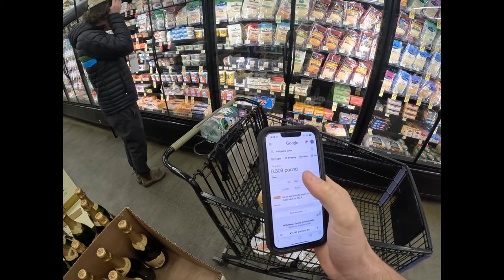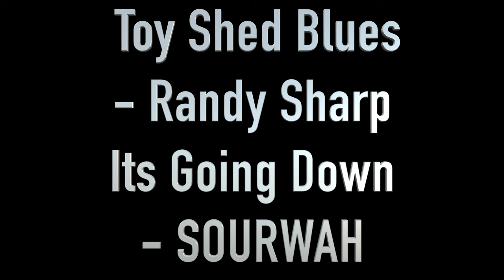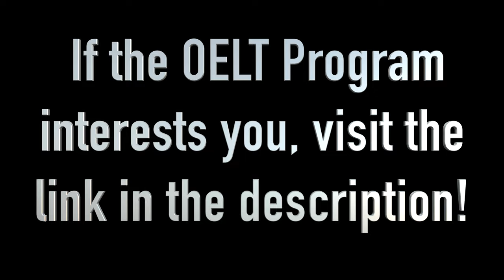Idaho Ski Expedition - The BEST College Course You Can Take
This was a 10 day Idaho Yurt Trip we did with the NVU OELT Program for. 6 credits, where we learned about avalanches/snow science, and skied powder in the Idaho Backcountry. We stayed in Coyote Yurt and Tornak Hut.
If you want to know more about our program, check out
Or check out on Instagram to see what other adventures we do.